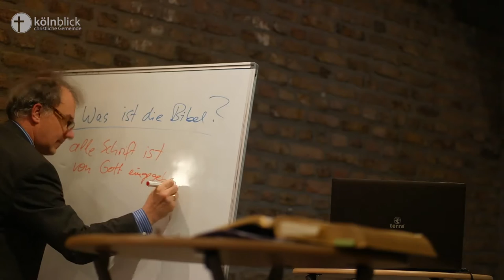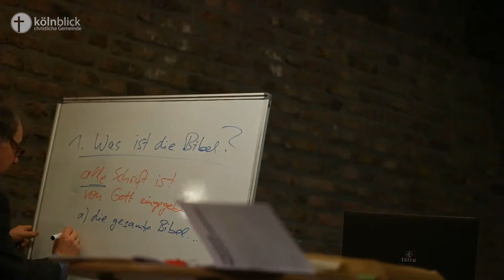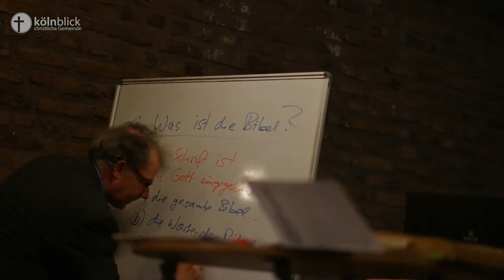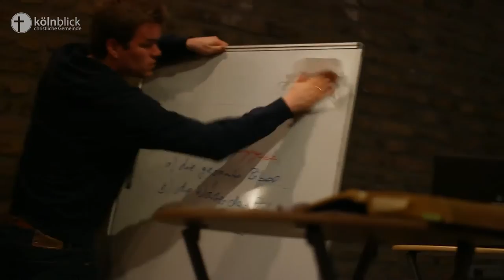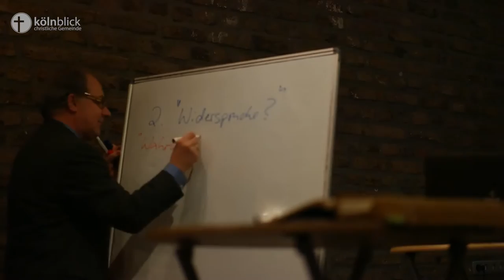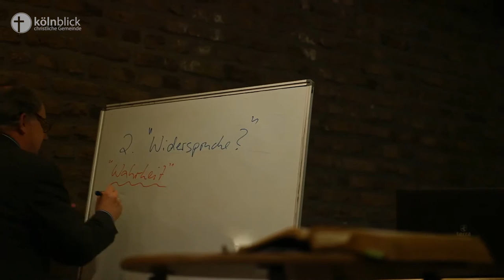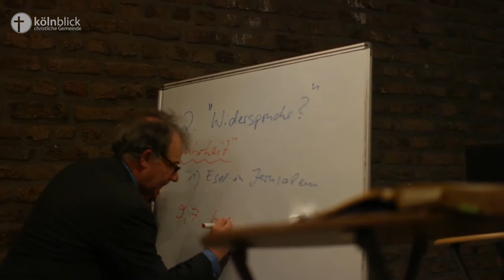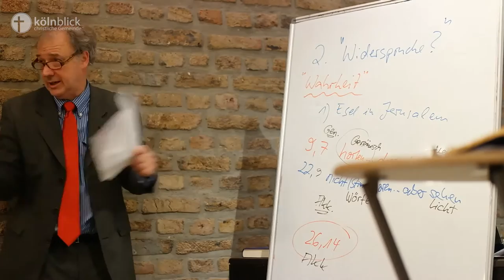Wolfgang Nestvogel - Glaubwürdigkeit der Bibel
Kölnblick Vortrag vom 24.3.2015